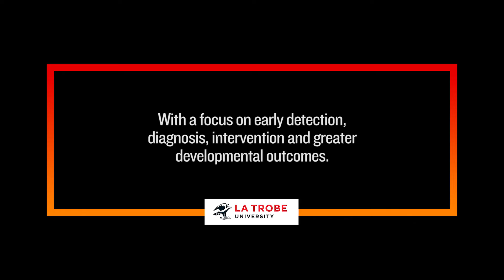Autism research: this is what we're working on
Autism Spectrum Disorders are not rare, affecting between 1-2% of people. The Olga Tennison Autism Research Centre (OTARC) is Australia's first centre dedicated to research on Autism Spectrum Disorders. Find out how the Centre is changing the lives of people with autism.